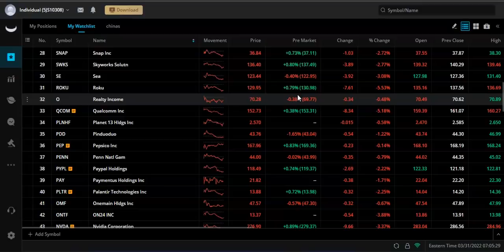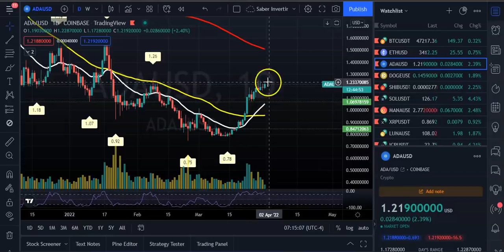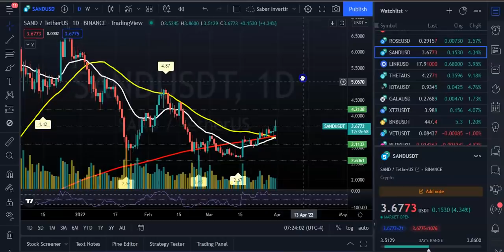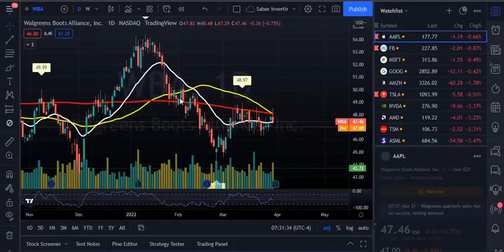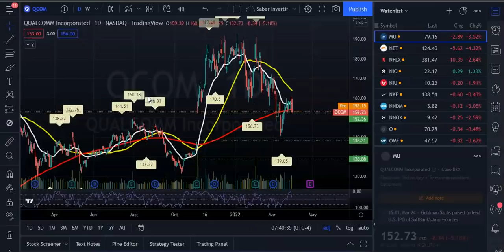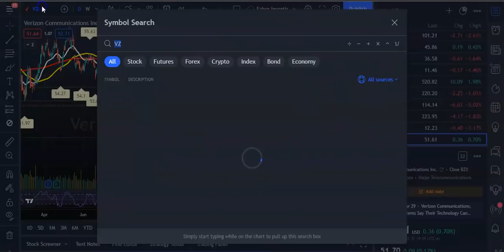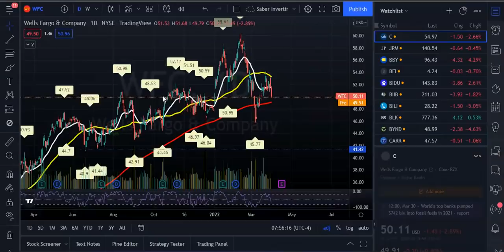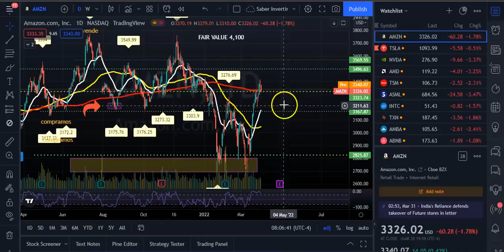La SEC contra Las Acciones Chinas! Biden Abrira Resevas de Petroleo | Crisis de Inflacion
La Comisión de Bolsa y Valores agregó el miércoles a Baidu Inc. a una lista cada vez mayor de empresas que podrían ser expulsadas de las bolsas de valores estadounidenses debido a la negativa de Beijing a permitir que los funcionarios estadounidenses revisen el trabajo de sus auditores.